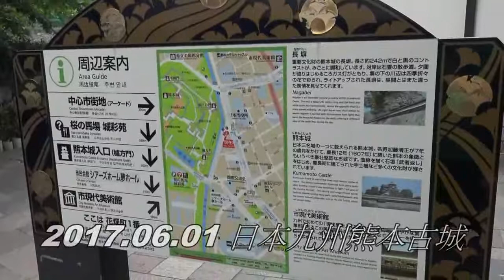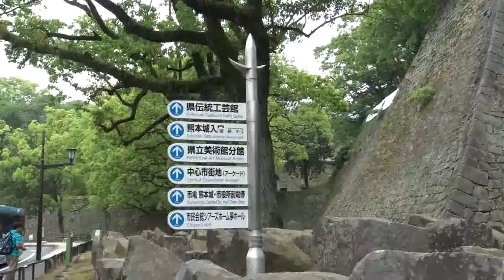20170601 B日本九州熊本市古城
20170601 B日本九州熊本市古城